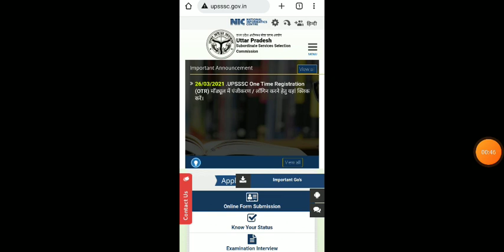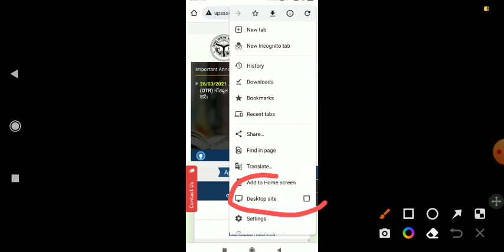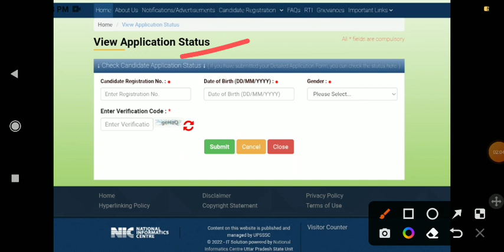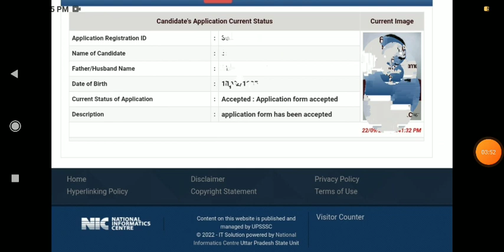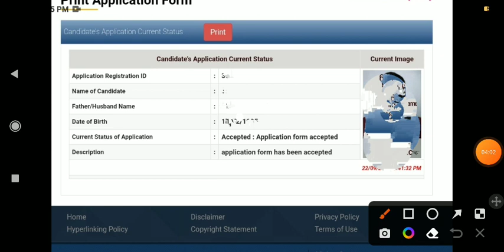UPSSSC PET 2022 FORM STATUS OUT || PET FORM STATUS कैसे चेक करें ACCEPT या REJECT